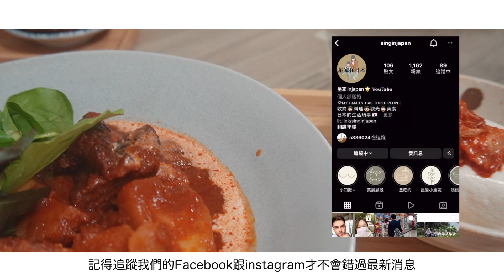2022開胃料理✦廚房好物✦常備菜✦一週料理✦隱藏紅酒燉牛肉 ‡𝕊𝕀ℕ𝔾 𝕀ℕ 𝕁𝔸ℙ𝔸ℕ‡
超級久沒有分享的星家料理🧡
到了夏天吃什麼煮什麼都覺得膩的話呢
這超簡單媽媽口袋名單的開胃五道菜一定要試試💪🏻
而且自從上次做烤箱料理得到了很多鼓勵很好吃的回饋(爸爸心心念念照燒披薩)
燃起了媽媽分享這集其實原本是十道的料理魂～
像是日式紅酒燉牛肉就等下次🥰先給大家超簡單星家的定番料理!!

00:00 stars
00:21 日是芝麻味噌豬涼拌黃瓜
01:55 偽紅豆羊羹
03:00 夏日風情茄汁漢堡排
05:59 油漬酸甜南蠻雞時蔬
07:56 儀式感豬五花羊排
哈囉大家好我們是住在日本三年的一家三口！

對我們的影片有興趣的話再麻煩訂閱起來喔